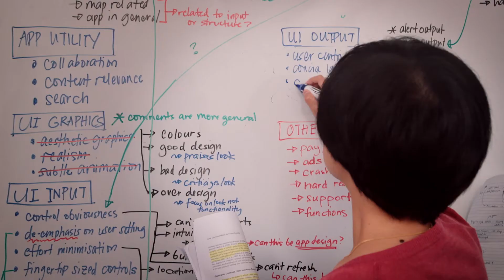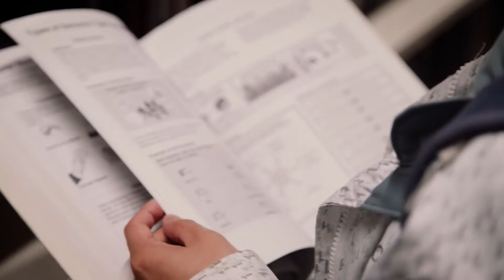NZ Scholarship - What's it like to be a PhD Student in NZ? (PhD, Emergency Management)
Find out how you can get a scholarship to study your PhD in New Zealand. How to Apply to Study in New Zealand

Looking to study your PhD?
Meet Marion Tan from the Philippines. She is currently studying a PhD in Emergency Management at Massey University. During her studies in New Zealand, she has been able to get access to industries relatable to her PhD, that have helped her get invaluable insights for her current research.